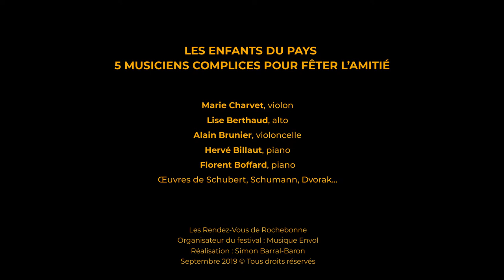Les Rendez-Vous de Rochebonne 2019 - Les enfants du pays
Les enfants du pays
5 musiciens complices pour fêter l'amitié

Marie Charvet, violon
Lise Berthaud, alto
Alain Brunier, violoncelle
Hervé Billaut, piano
Florent Boffard, piano

Les Rendez-Vous de Rochebonne 2019
Organisateur du festival : Musique Envol
Réalisation : Simon Barral-Baron